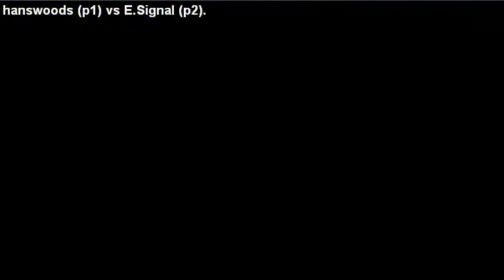Fightcade - Street Fighter II: Champion Edition - hanswoods (P1) vs E.Signal (P2)